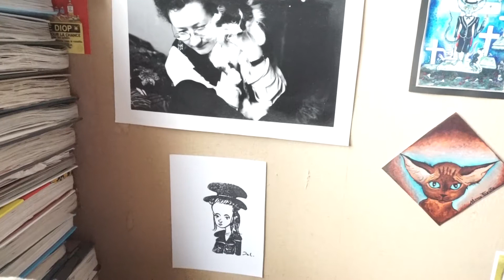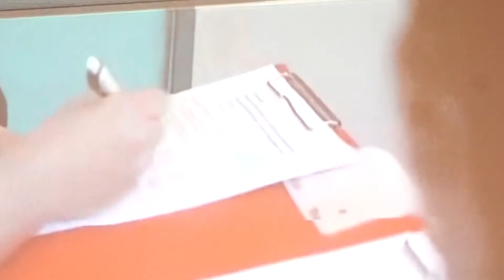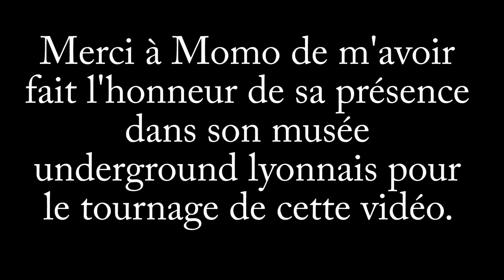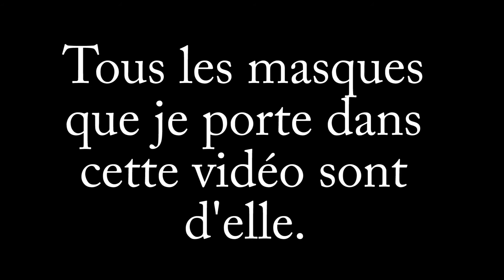Méthode Wim Hof : l'art de persister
La méthode Wim Hof est perçue comme une folie mais elle vaut le coup de persister.

Petits budgets : on finit la pratique par des respirations wim hof pour les cours chez yoga citta les lundis 19h45 et les samedi 9h30 (offre découverte 3 cours à 30€)

Pour plus de choix de motifs, écrivez-lui sur facebook.

La lettre est pleine de tout ce que j'aime et tout ce qui m'inspire. Je la vois comme un lieu de partage, comme un plat que je souhaite très goûteux et généreux. Elle mijote chaque fois quatre ou cinq heures dans ma tête, et sous mes doigts. Rien à voir avec les e-mails sans âmes envoyés par des automates qui inondent nos boîtes e-mails, promis.

Erik Satie, Erik Satie - Gymnopédie No.1